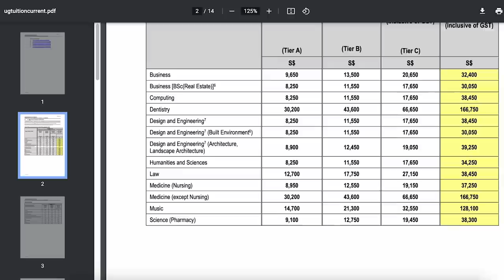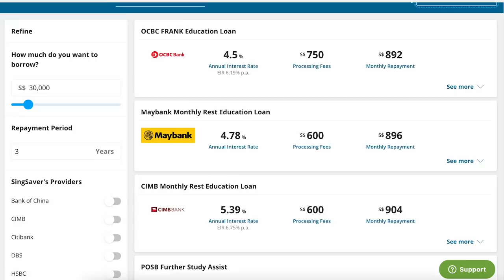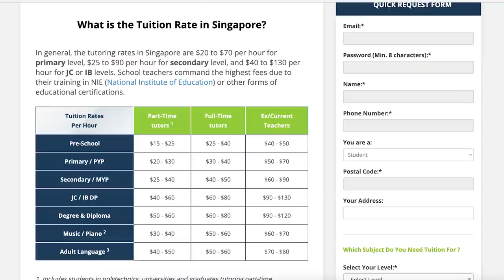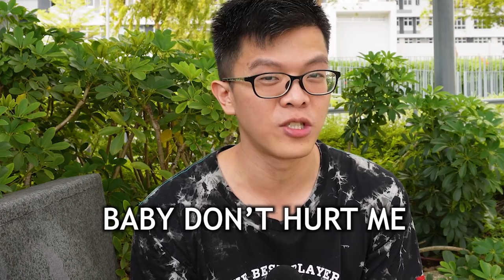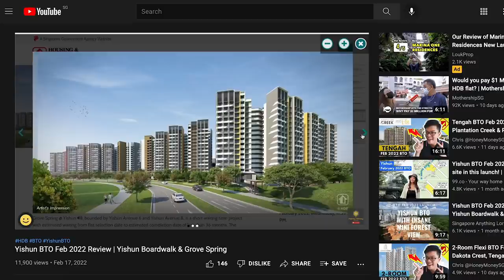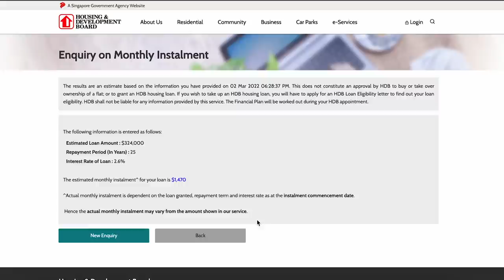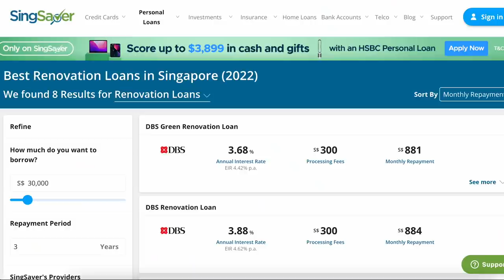STOP Falling into the Singapore Debt Trap!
🧾 DBS Paylah! $5 with code CHRHAF684

Talking to myself about the debt trap
Debt Trap: being in a situation where you need to constantly work for money in order to repay your debt

University Tuition fees- Median of $9000 per year, 4 years honours programme = $36K
- Tuition fee loan are interest-free during the course of study
- 9000/12 = $750 per month
- Best if parents can support via cash/CPF. Otherwise find part-time work e.g. tuition

Wedding
- Proposal ring, wedding band, Chinese customary, Photoshoot, Wedding banquet, Wedding dowry (if applicable)
- Estimate $10-$20K
- Bare minimum, $42 for ROM certificate
- Try not to use debt for wedding. Don’t spend above your means

Public Housing
- 4 room BTO flat in non-mature estate $360,000
- Excluding housing grants and other fees
- Down-payment of 10% = $36,000
- 25 years mortgage at 2.6% = $1470 per month, good debt

Renovation
- Basic 4 room estimate ~$25K excluding furniture and appliances
- Comfortable, at least $40K
- Effective interest rate ~5%, bad debt

Car
- Need or want? Sales role, family, far flung location for work, car allowance
- Record high COE $1800-$2200 per month